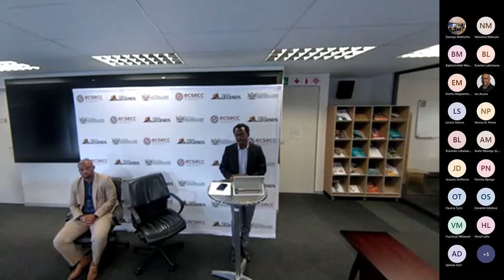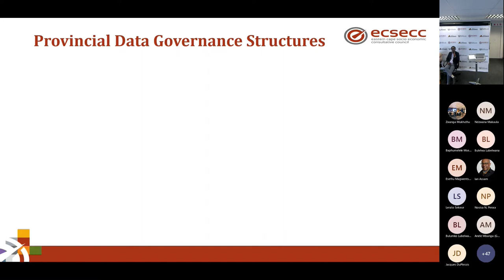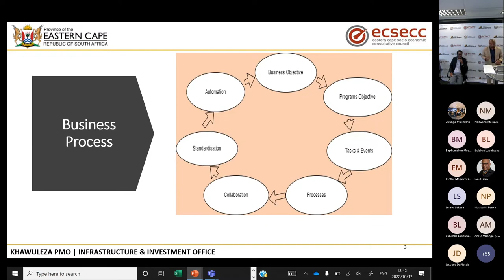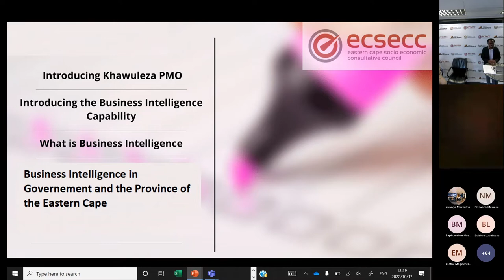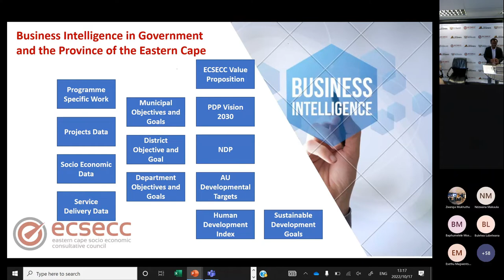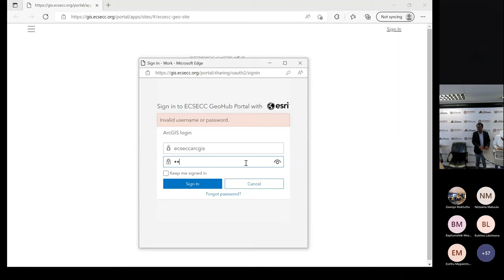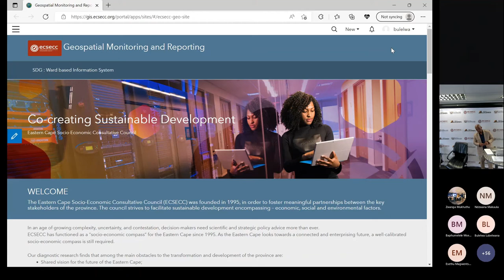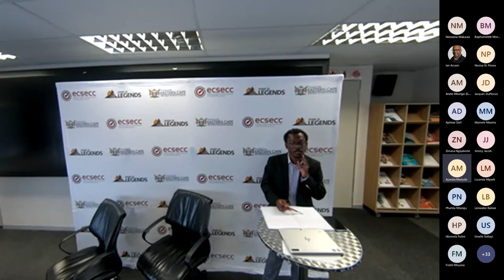Latest webinar | Unlocking value of data to drive Business Intelligence (BI)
On Monday 17 October 2022, ECSECC hosted a webinar to highlight the importance of data and data governance to achieve Business Intelligence in the workplace. The webinar was attended by a variety of stakeholders from Eastern Cape provincial government and private sector. Speakers at the webinar were Dr. Ayanda Madyibi who is an ICT Specialist at ECSECC, Xolile Marting who serves as a Project Manager for Business Intelligence at the Khawuleza PMO and Oarabile Selekisho a Data Warehouse Engineer at the Khawuleza PMO. The Programme Manager of the Khawuleza PMO, Mr. Baphelele Mhlaba gave closing remarks and thanked stakeholders for attending the session.